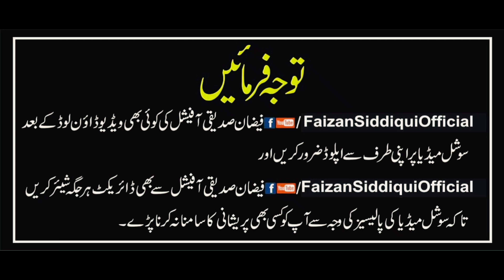Rana Zeeshan Markazi Nazim e Alla MSO Pakistan | افضل البشر بعد الانبیاء ابوبکر صدیق رضی اللّٰہ عنہ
مسلم اسٹوڈنٹس آرگنائزیشن پاکستان کی ایک خود مختار طلبہ تنظیم ہے جس کا قیام 11جنوری 2002ء کو عمل میں آیا تھا۔ تنظیم کے پہلے صدر یعنی ناظم اعلٰی قمر الزمان چودھری تھے۔ اس تنظیم کی پورے پاکستان پنجاب،سندھ،بلوچستان،خیبر پختونخوا،کشمیر سمیت اسلام آباد کے تمام عصری اداروں اور دینی مدارس میں پانچ ہزار فعال یونٹس موجود ہیں۔مسلم اسٹوڈنٹس آرگنائزیشن وہ واحد طلبہ تنظیم ہے جو مدارس،کالجز اور یونیورسٹیز میں یکساں طورپر کام کر رہی ہے۔مسلم اسٹوڈنٹس آرگنائزیشن پاکستان"' طلبہ تنظیموں کے روایتی انداز سے ہٹ کر خالصتاََ طلبہ کی فکری ذہن سازی اورعملی کردار سازی پر یقین رکھتی ہے۔مسلم اسٹوڈنٹس آرگنائزیشن پاکستان اسلحہ کلچرکے فروغ کے بجائے درسگاہ کے تقدس کواُجاگرکرنے کا فریضہ انجام دے رہی ہے۔مسلم اسٹوڈنٹس آرگنائزیشن پاکستان طلبہ کو حب الوطنی کے سانچے میں ڈھال کر حقیقی معنوں میں مملکت خداد پاکستان کے نظریاتی و جغرفیائی سرحدوں کے محافظ بنا رہی ہو جو وطن عزیز پر جان قربان کرنا سعادت سمجھتے ہیں حقیقی اسلامی شعور سے روشناس کرواتے ہوئے اساتذہ کے حقیقی مرتبے کی پہچان کروا رہی ہےالغرض مسلم اسٹوڈنٹس آرگنائزیشن ایک شعور بیداری کی تحریک ہے،فلاح و تقوی کی صدا ہے اور کردار سازی کی علامت ہے۔

نصب العین

مسلم اسٹوڈنٹس آرگنائزیشن ایک خود مختار طلبہ تنظیم ہونے کے ناطے اپنا ایک واضح اورمستقل نصب العین رکھتی ہے۔اور وہ ” غلبہ اسلام اوراستحکام پاکستان “ ہے۔یعنی پوری دنیا میں بالعموم اور پاکستان میں بالخصوص قرآن و سنت کے نظام کی بالادستی جس کی عملی شکل تاریخ اسلامی میں دور خلافت راشدہ ہے۔لیکن قرآن و سنت کی بالادستی سے مقصود نہ صرف ریاستی استحکام کو ملحوظ رکھنا ہےبلکہ'''MSO'''یہ سمجھتی ہے کہ پاکستان کینظریاتی بنیادوں کااستحکام قرآن وسنت کی بلادستی میں ہی مضمر ہے

مقاصد

"'غلبہ اسلام اور استحکام پاکستان"' جیسے عظیم نصب العین کی حامل ’’مسلم اسٹوڈنٹس آرگنائزیشن پاکستان‘‘ ایک ملک گیر خود مختارطلبہ تنظیم ہے جو دینی وعصری تعلیمی اداروں میں یکساں طور پر وجود رکھتی ہے، MSOپاکستان کی بنیاد11جنوری 2001ء[4] کو ملک و ملت کے چند صالح،تعلیم یافتہ ،محب وطن،باخبراور مخلص نوجوانوں نے رکھی تھی،اس کے بنیادی اغراض و مقاصدمیں وطن عزیز پاکستان کو ایک مستحکم اورترقی یافتہ اسلامی فلاحی مملکت بنانا شامل ہے،اس مقصد کے حصول کے لیے ’’مسلم نوجوان‘‘ چاہے وہ ڈاکٹرز ہوں یا انجینئر،وکیل ہوں یا صحافی،عالم ہوں یا مفتی،قاری ہوں یا حافظ،وہ کسی عصری ادارے سے تعلق رکھتے ہوں یا دینی مدرسے سے ،ان میں احساس ذمہ داری پیدا کر کے دیانت،امانت،شرافت و صداقت جیسی صفات پیداکرناتاکہ وہ معاشرے کے بہترین فرد بن کر ملک کی ترقی اور استحکام میں بنیادی کردار ادا کرسکیں۔ اس کے ساتھ ساتھMSO پاکستان ملکی ترقی کے دو بنیادی ستون ’’ملّا‘‘ اور ’’مسٹر‘‘ کے درمیان بڑھتی ہوئی خلیج اور دوری کو مٹاتے ہوئے ان کو ایک لڑی میں پروناچاہتی ہے تاکہ وہ صرف اور صرف دین اسلام کے غلبہ اور استحکام پاکستان کے لیے ایک پلیٹ فارم پر متحد و متفق ہوجائیں۔

MSOپاکستان اول روز سے نسل نو کی نظریاتی،فکری تربیت اور مشرقی روایات کے فروغ کے لیے کام کر رہی ہے اور کوئی بھی موقع ضائع کیے بغیر نوجوانوں کی بروقت رہنمائی کو اپنا فریضہ سمجھتی ہے۔ وطن عزیز جو اس وقت مختلف مسائل اور بحرانوں میں گھراہے بے امنی،مذہبی ،لسانی وگروہی تعصبات،خود پرستی،مادیت،فحاشی و عریانی نے نوجوان نسل کو اپنی لپیٹ میں لے رکھا ہے۔ تعلیمات الٰہیہ،اخلاق حسنہ اور مشرقی روایات سے عدم واقفیت کی بنا پر نوجوان نسل اپنے تاریخی و مذہبی روایات اور عظیم الشان ماضی سے کٹ چکی ہے،نوجوان نسل کا اپنے تاریخی و اسلامی ورثہ سے تعلق جوڑنے کے لیے MSOپاکستان اپنا سفر جاری رکھے ہوئے ہے،اس حوالے سے نتائج و اثرات قابلاطمینان وتعریف ہیں۔

MSO طلبہ میں علمی و تحقیقی ذوق کو بیدار کرنے اورپروان چڑھانے کے لیے ایک جامع پروگرام رکھتی ہے،اس حوالے سے مختلف سطح پرادبی،تحریری و تقریری مقابلے،کوئز پروگرامز،ذہین طلبہ ونمایاں کامیابیاں حاصل کرنے والے طلبہ حوصلہ افزائی جیسے اقدامات شامل ہیں،مسلم سٹوڈنٹس آرگنائزیشن پاکستان نے انٹرنیشنل اسلامک یونیورسٹی اسلام آباد سمیت دیگر اہم تعلیمی اداروں میں طلبہ کو سکالرشپ کی بنیاد پر تعلیمی مواقع فراہم کرناعصری و دینی تعلیمی اداروں کے طلبہ میں خلیج کو کم کرتے ہوئے ایک دوسرے سے قریب لاکر ایک پلیٹ فارم سے ملک وملت کی خدمت کے لیے نظریاتی تربیت کرنا شامل ہے۔ MSOپاکستان کی یہ بھی بنیادی کوشش ہے کہ نظریہ پاکستان،جذبہ حب الوطنی،متوازن طرز ِحیات، اسلامی اقدار و مشرقی روایات سے مزین ایک قومی طرز فکر کے حامل کردار ساز نصاب تعلیم تشکیل دیا جائے،بدقسمتی سے پاکستان میں طبقاتی نظام تعلیم رائج ہے جس سے غیر متوازن معاشرہ وجود میں آ رہا ہے اور قوم تقسیم در تقسیم کے عمل سے گزر رہی ہے،یہ ناقابل تردید حقیقت ہے کہ ہمارا نظام تعلیم پاکستانی قوم کو تباہی کے عمیق گڑھے کی طرف لے جا رہا ہے۔

دینی و عصری تعلیمی اداروں میں یکساں وجود رکھنے کی وجہ سے MSOپاکستان منظم و فعال سرگرمیاں سر انجام دیتی ہے،قومی اہمیت کے حامل ایام ہوں یا اسلامی تاریخ میں نمایاں مقام رکھنے والے دن،مظلوم مسلمانوں کے حقوق کی آواز اٹھانا ہویاکسی قومی و بین الاقوامی ایشو پرصدائے احتجاج،تعلیم و درسگاہ کے حوالے سے شعور و آگاہی ہویا طلبہ میں جذبہ حب الوطنی پیدا کرنے کے لیے ہم نصابی مثبت سرگرمیاں،تحریری و تقریری مقابلے ہوں یا کھیل کے میدان میں نوجوانوں کو صحت مند سرگرمیوں کے موقع فراہم کرنا،مسلم سٹوڈنٹس آرگنائزیشن پاکستان کو ملکی سطح پر تمام طلبہ تنظیموں میں نمایاں مقام حاصل کرچکی ہے۔مسلم سٹوڈنٹس آرگنائزیشن پاکستان طلبہ میں جذبہ حب الوطنی کے لیے اپنے سفر کو جاری رکھے ہوئے ہے